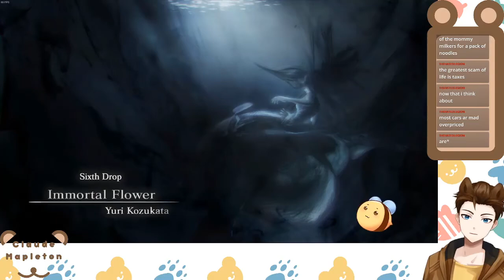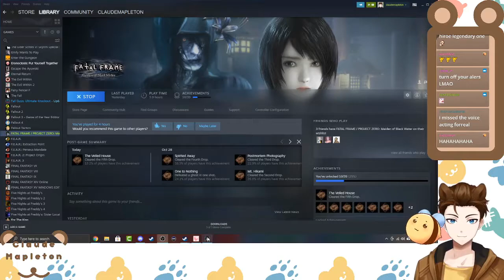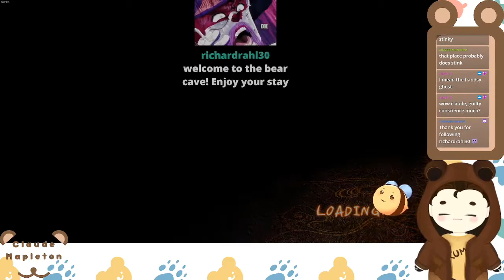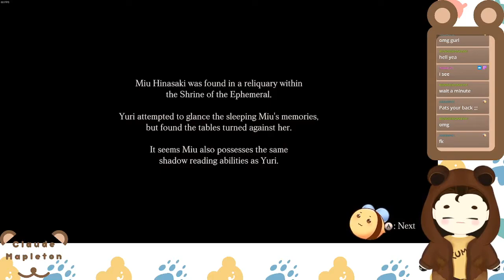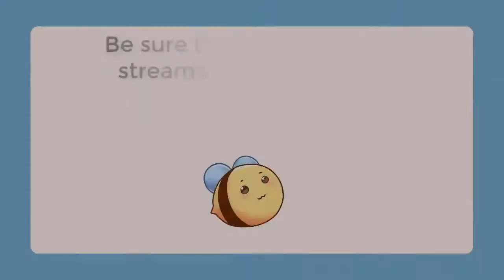Fatal Frame: Maiden of Black Water (Part 4)